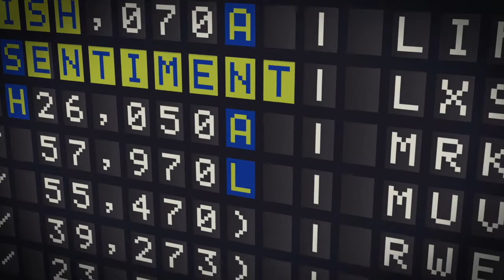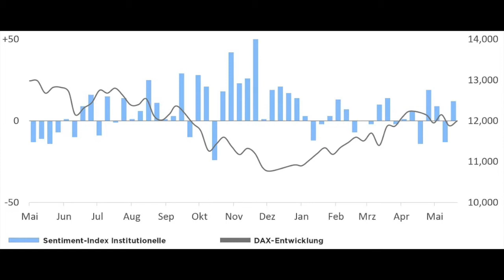Marktstimmung: "Ein nicht ganz unerwartetes Revival"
Deutsche Aktien legen spontan wieder zu, Anleger reagieren mit Käufen und vor allem mit Aufgabe ihrer Short-Engagements - was den Markt nach unten wie nach oben bremsen sollte.

Der DAX fällt und die Anleger gehen short - zumindest die professionellen. Goldberg sieht darin einen Herdentrieb, der den Markt stütze.